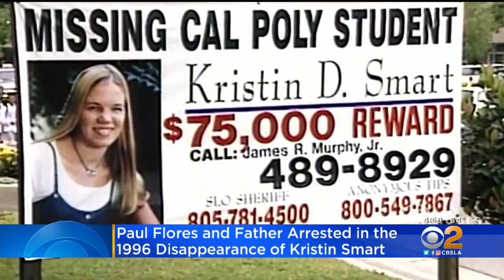Paul Flores, Father Arrested In 1996 Disappearance Of Kristin Smart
Authorities have arrested a San Pedro man in connection with the 1996 San Luis Obispo disappearance of 19-year-old Kristin Smart.